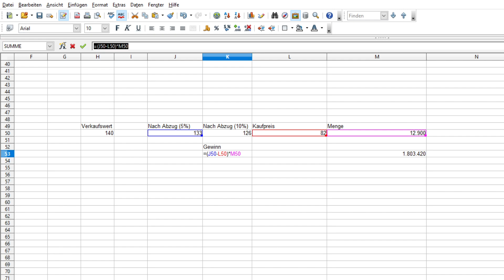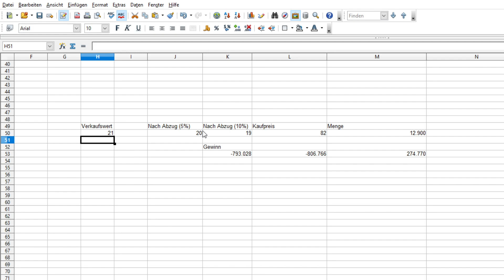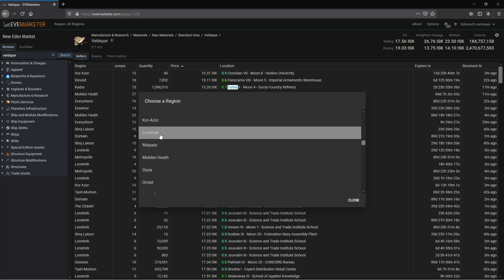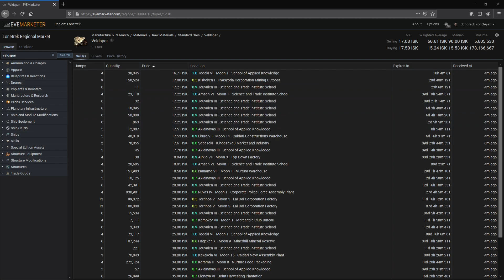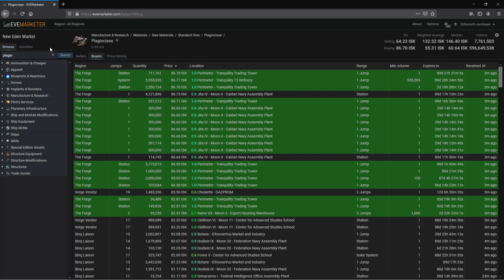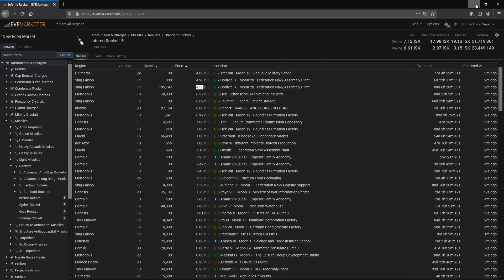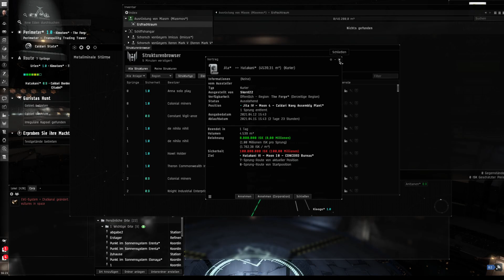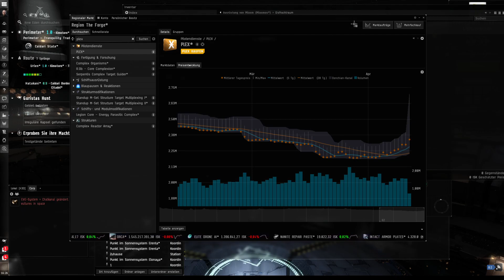Let's Play Eve Online #55 Wie verdiene ich im Moment meine ISK